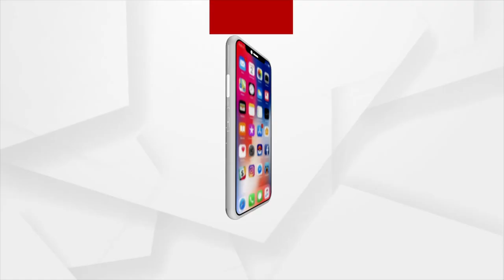ରାଷ୍ଟ୍ରୀୟ ସୁରକ୍ଷା ପରାମର୍ଶଦାତା ଅଜିତ ଡୋଭାଲଙ୍କ ସହ ସ୍ବତନ୍ତ୍ର ସାକ୍ଷାତକାର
ରାଷ୍ଟ୍ରୀୟ ସୁରକ୍ଷା ପରାମର୍ଶଦାତା
ଅଜିତ ଡୋଭାଲଙ୍କ ସହ ସ୍ବତନ୍ତ୍ର ସାକ୍ଷାତକାର